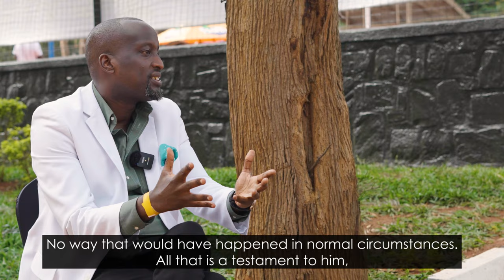A Conversation with Yannick Noah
Regis is joined by a living legend for this interview :
Tennis icon Yannick Noah.

The two tackle issues faced by black Tennis players, what it's going to take for Africans to shine on the international circuit and why there hasn't been another French male player to win a Grand Slam since Yannick.